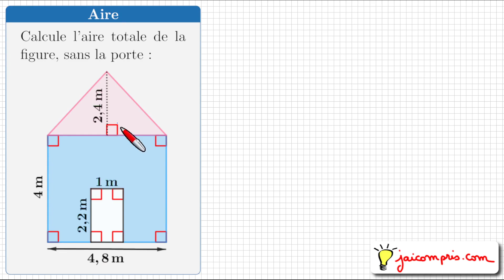Exercice ♦ Calculer l’aire d’une figure plane complexe • Identifier les figures simples ♦ Cinquième